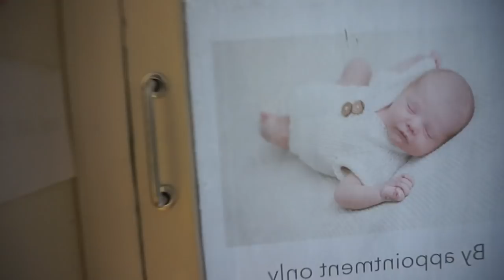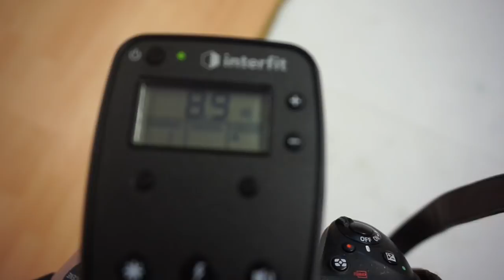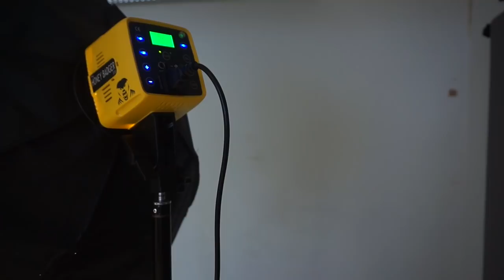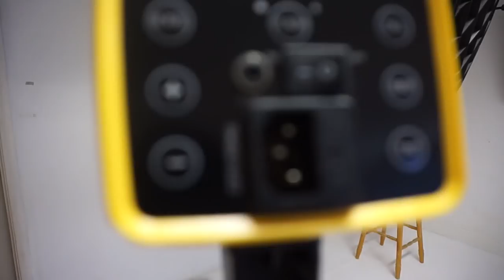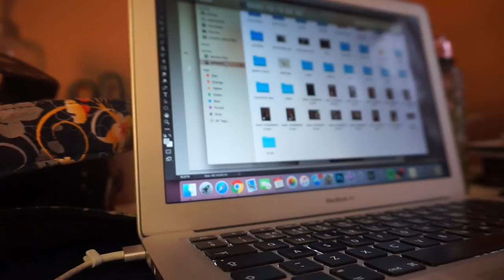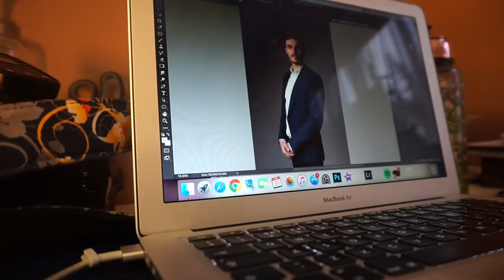LIGHT EXPLOSION | Honey Badger Flash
First youtube vlog, trying to get back into it! Got so much to look forward to! Cannot believe my light broke, they are brand new! Luckily getting a new one soon! Interfit honey badger flash head, bought from wex photographic